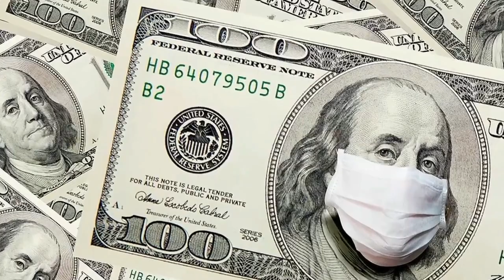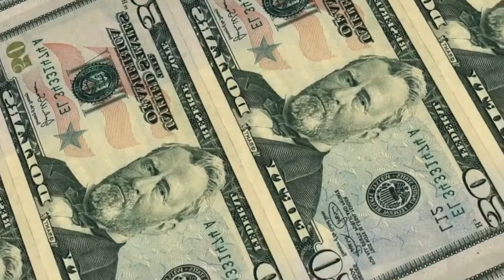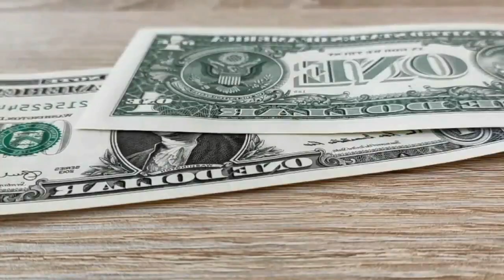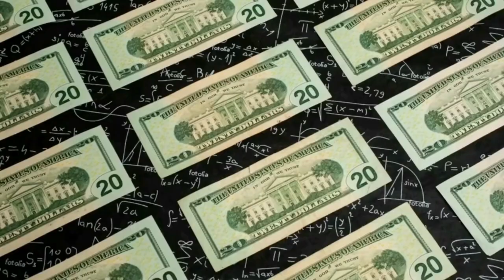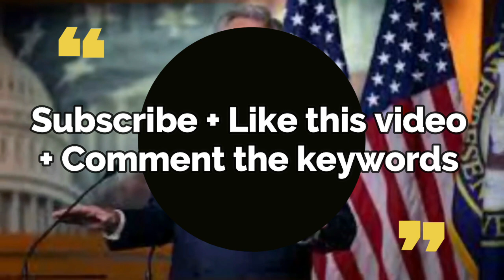FINALLY! LOW INCOME GET $500 STIMULUS CHECKS! DELIVERY DATES! Fourth Stimulus CHECK Update 4th Check